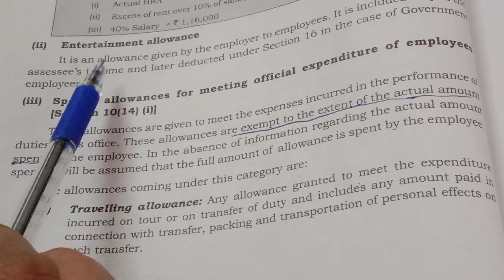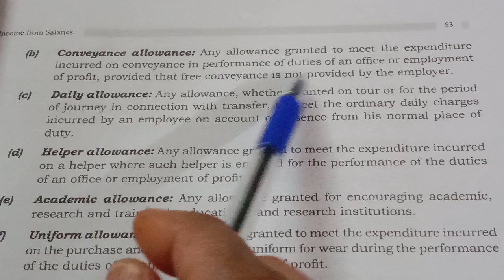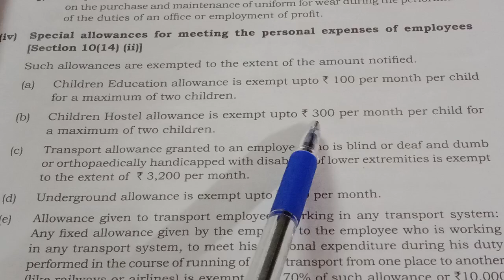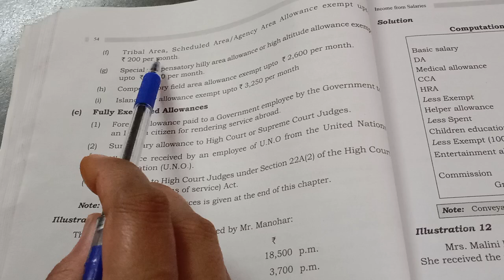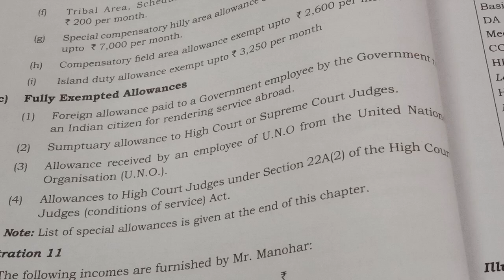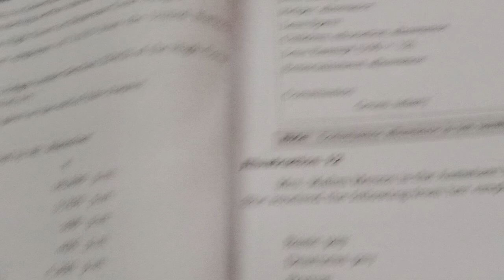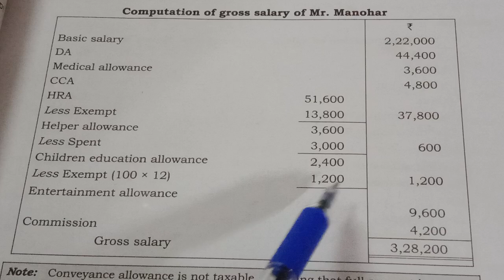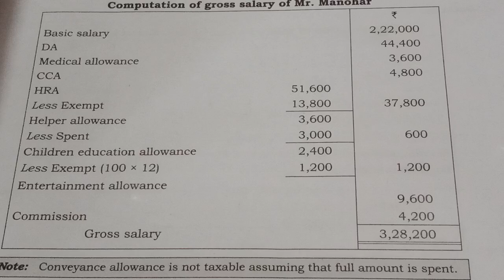5th sem BBA/Bcom|Calicut Uty | Income tax AY24-25 |Chapter 3